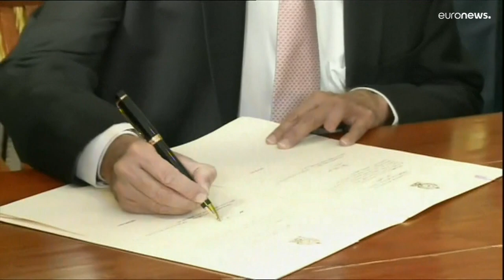Après son changement de président, le Sri Lanka peut-il sortir de la crise ?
Ranil Wickremesinghe a prêté serment, ce jeudi, en tant que huitième président du Sri Lanka.